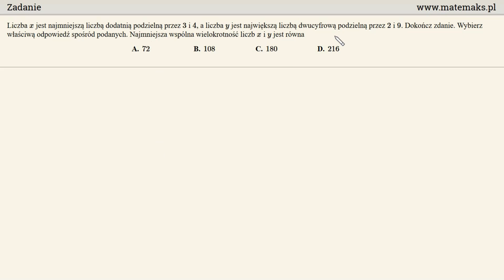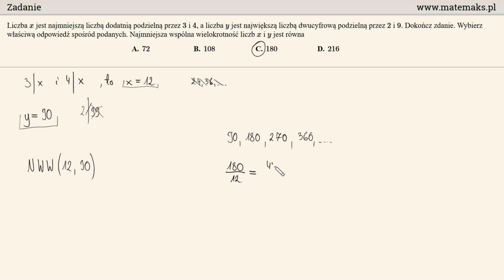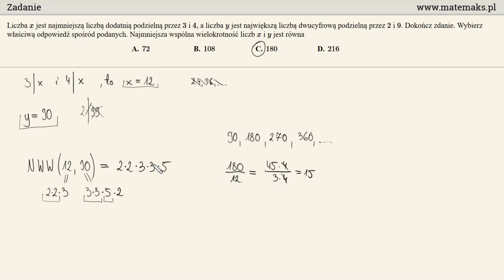Egzamin ósmoklasisty - zadanie 4 - NWW